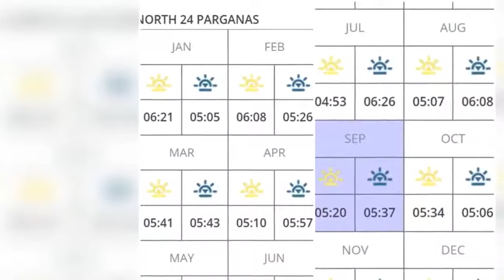prayer time of satsang, north 24 parganas, west bengal